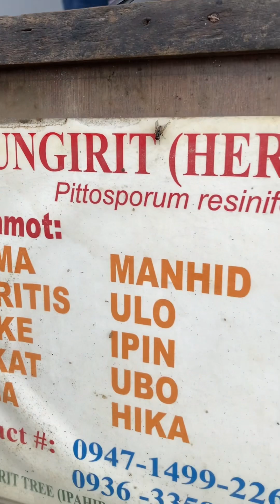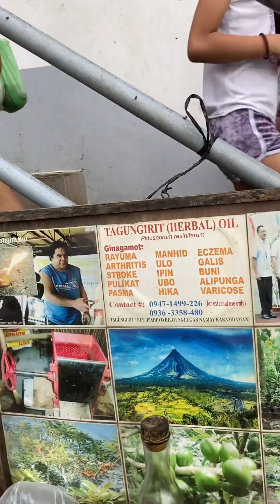Nag-aapoy na prutas?!!! Nakakagulat!!!